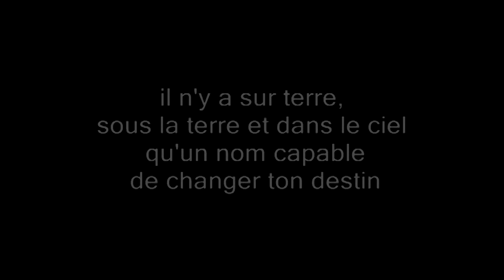MUSIC AND LYRICS: KOMB'OYO AZA MUSIC